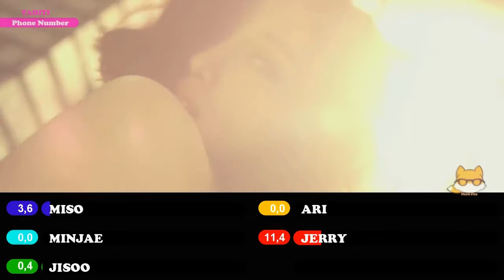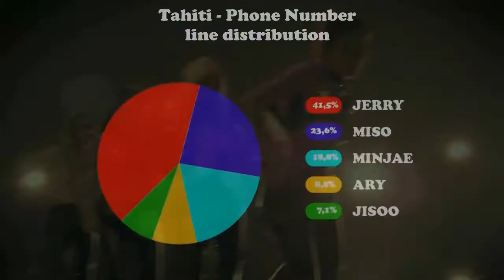Line Distribution: Tahiti - Phone Number (Color Coded)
*LINE DISTRIBUTION*
TAHITI - PHONE NUMBER
Album: Fall Into Temptation (2015)
Requested by BuddyPlayboyz
Why Jisoo is so hot?